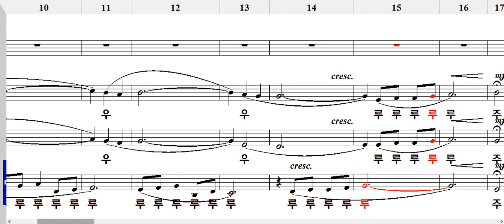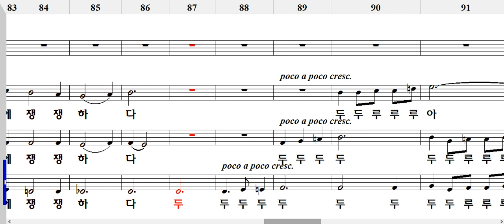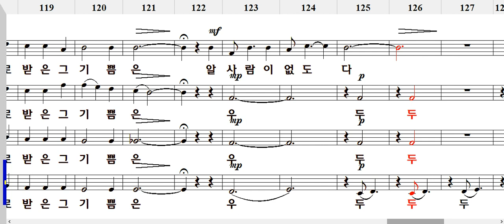저 장미꽃 위에 이슬(조혜영 편곡, SAATBB) Alto II